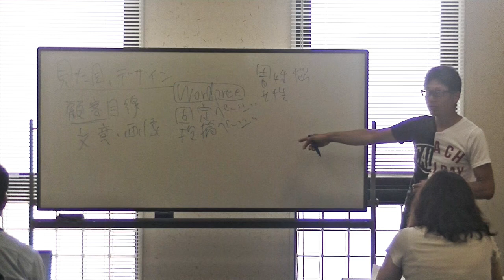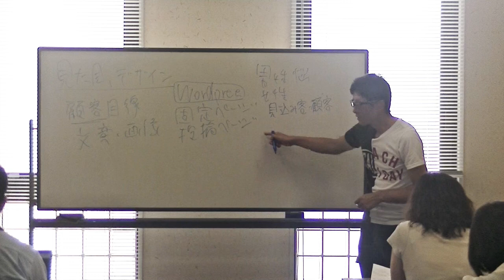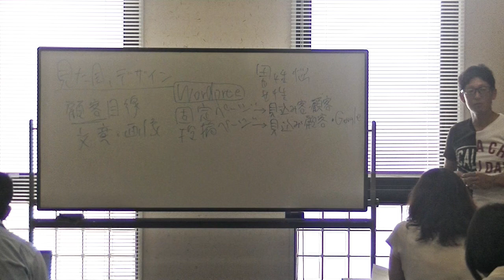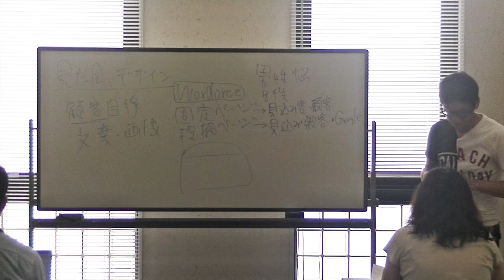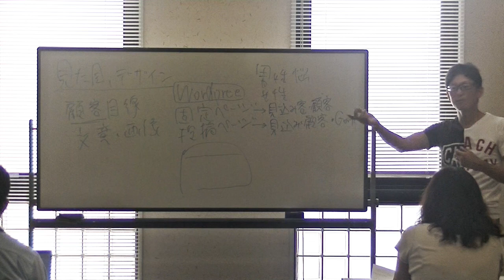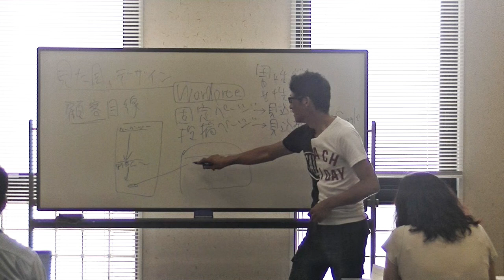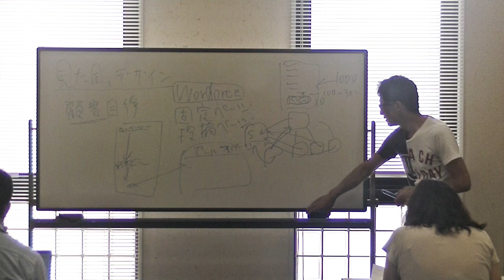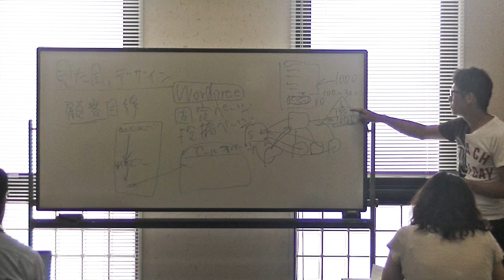【農家のためのホームページ作成講座４】ページの役割と販売につながる動線の作り方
ホームページを作るときに最も気をつけること。
それは、

誰に向けたページなのか

という点。
商品を買ってくれそうな見込み客のためのページなのか。
すでに購入してくれたファンに向けたページなのか。
それとも、
検索エンジンに評価してもらうためのページなのか。

このあたりを明確にして、
ホームページ全体の構成を
考えていく必要があります。

これがちゃんとできていないと、
見に来てくれたすべての人にとって、
まったく心に響かない、つまらないホームページだと
評価されてしまいます。

ここは断言しますが、
誰に向けたページなのか、を意識して
作られているホームページはたくさんの人が訪れて、
そして商品を買ってくれます。

今回の動画はさらっと流さないでください。
非常に重要なことを話しています。

そして、
商品を売りやすくする裏テクニックも
話そうか迷いながら、暴露しています。

見ないと損する、
そんな動画になっています。

システムエンジニアとして３年間勤務の後、退職し１年４ヶ月かけて自転車で日本一周する。旅のなかで出会った有機農業に興味を持ち、８ヶ月の研修後に新規就農。カネなし、栽培技術なし、農地なし、売り先なしの状況で、縁もゆかりもない愛知県豊田市に移り住み有機農業をスタートする。野菜セット販売農家「松本自然農園」を運営。インターネットを積極的に活用して通販を行い、効率化とブランディングを
進めて時給３０００円超の農業経営を達成。近年は、成熟社会にマッチした小さくて強い農家を増やすため、サイト「最強の脱サラ新規就農」を開設し、動画配信サイト「ユーチューブ」でも新規就農に関する情報を積極的に発信し続けている。

【BGM提供】
DOVA-SYNDROME

【画像提供】
写真AC